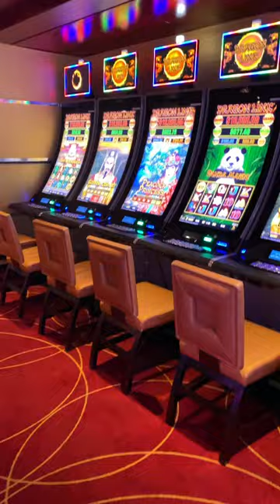OMG they have my favorite slot machine! COCK PRINCESS!